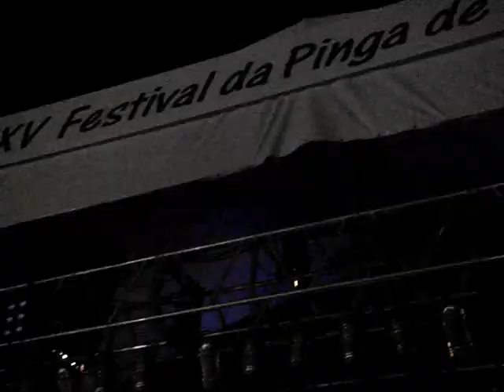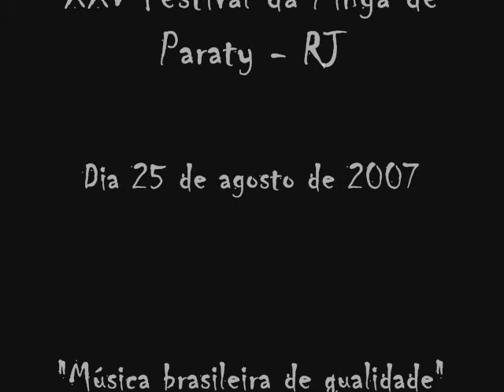Zeca Baleiro - Telegrama - XXV Festival da Pinga de Paraty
Zeca Baleiro tocando sua conhecida música Telegrama no Litoral carioca, Paraty - RJ.